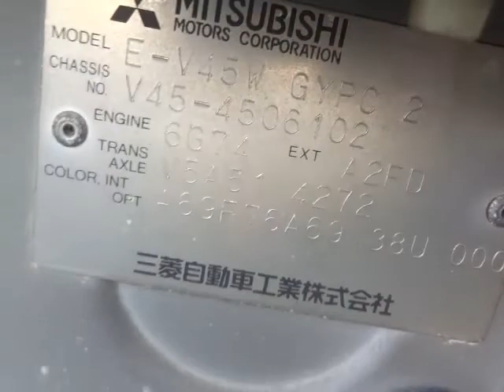Mitsubishi Pajero V45-4506102